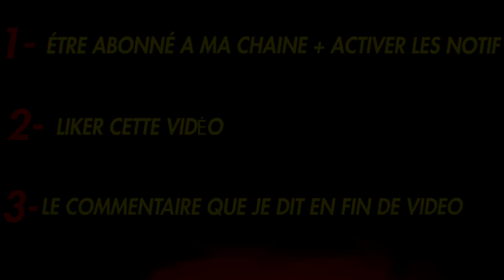UN NIVEAU 1000 SE FAIT HUMILIER ET IL ...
450 Likes pour cette vidéo ?

Aujourd’hui nouvelle vidéo , 2 niveaux 1000 (tellium et baba) s'affronte dans une course au kill sur black ops 3 , le perdant se fait humilier et doit effectuer un petit gage sur twitter , bref bonne vidéo n'oublier pas le like et le partage :)

Sujet en rapport avec la vidéo : grand chelem , darkmatter , pot de  vin , triple jeu , nucléaire , clé de cryptage , glitch bo3 , tuto nucléaire , best class setup ,

♥ Bonne vidéo à tous ! MAX DE LIKE les potes , partagez un max ♥